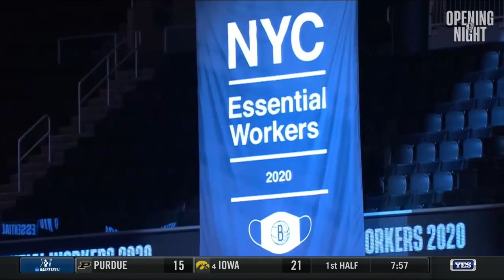Barclays Center and Brooklyn Nets honor all essential workers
The Barclays Center and the Brooklyn Nets honor all essential workers with a commemorative banner in the rafters. Thank you to all essential workers, for everything.